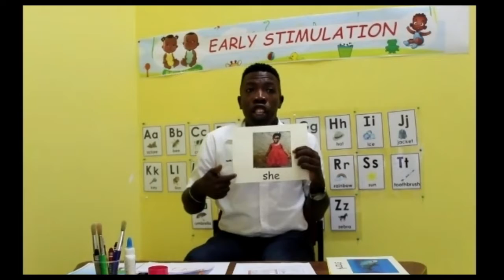Early Childhood Education (ECE) Water Transportation Pt 1